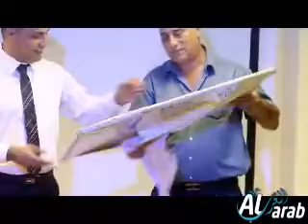9880 شاقلا لكل معلم في مدرسة ابن سينا في نحف لتفوقها علميا - نصوير امين بشير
9880 شاقلا لكل معلم في مدرسة ابن سينا في نحف لتفوقها علميا - نصوير امين بشير